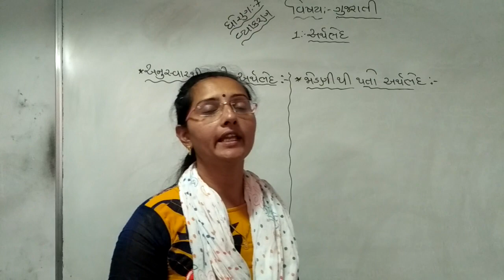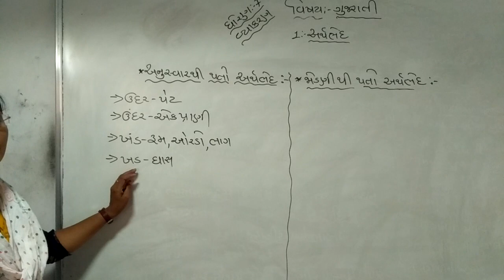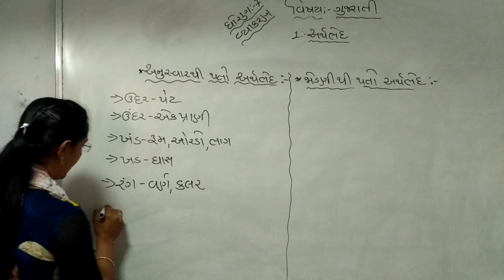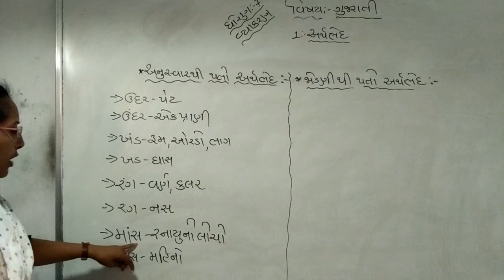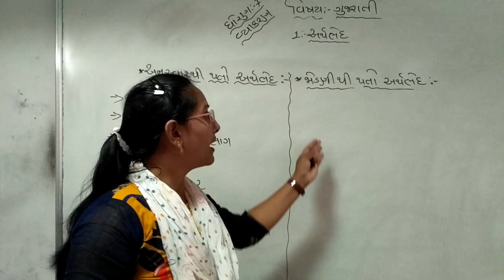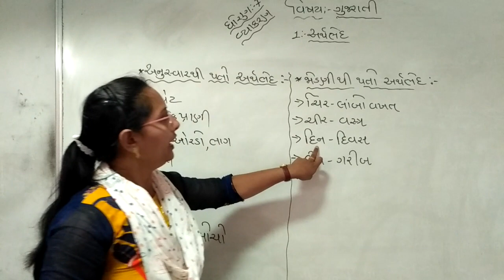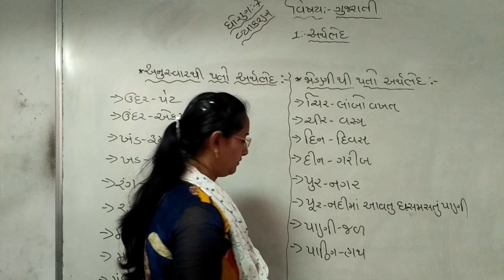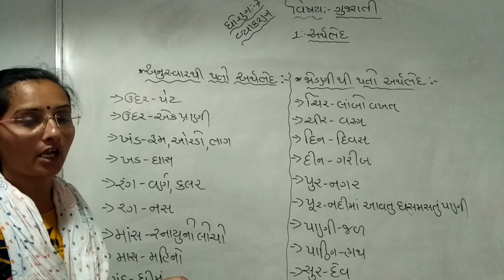STD 7 GUJARATI GRAMMER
JAGRUTI MEM